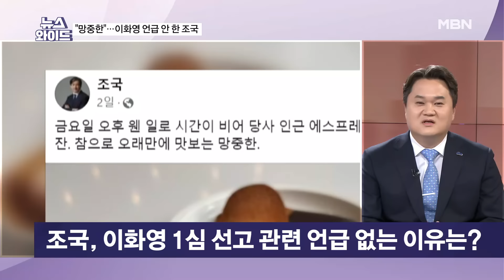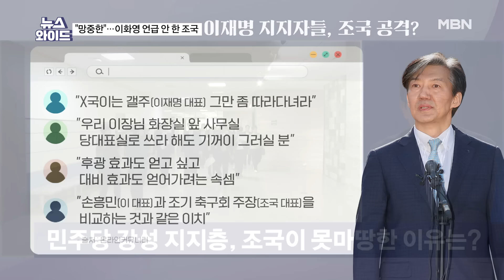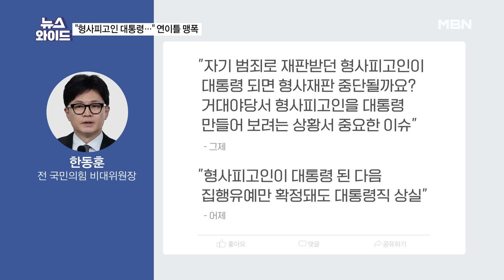이화영 1심 선고 후 공식 논평도, 언급도 없는 조국혁신당, 왜? [뉴스와이드]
[출연자]
김지호 더불어민주당 부대변인